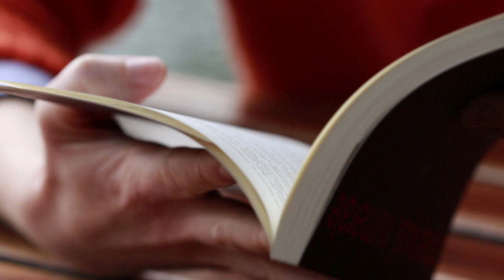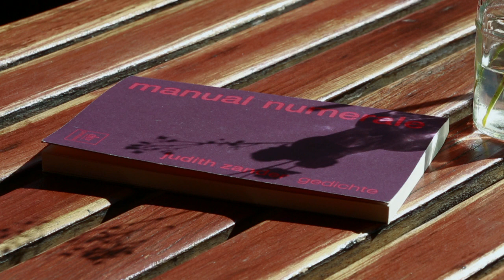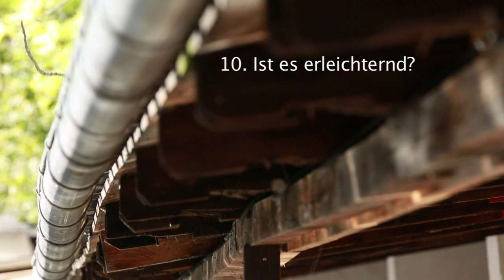Die Lyrikerin Judith Zander im Porträt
10 Fragen an Judith Zander - Poesiepreisträgerin des Kulturkreises der deutschen Wirtschaft 2015